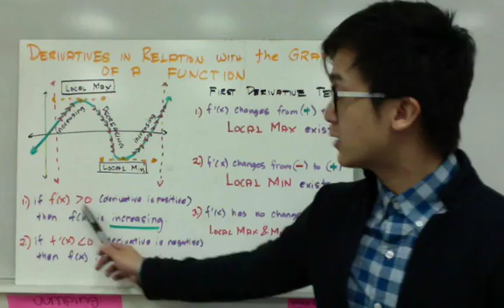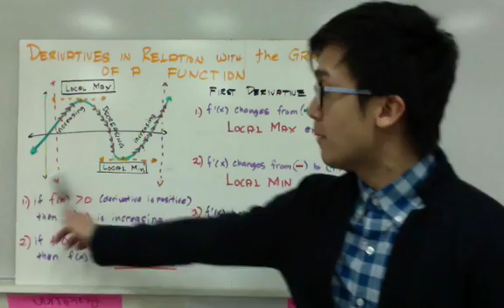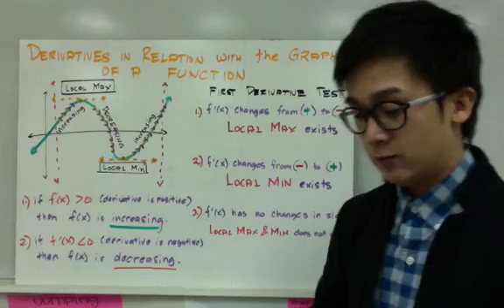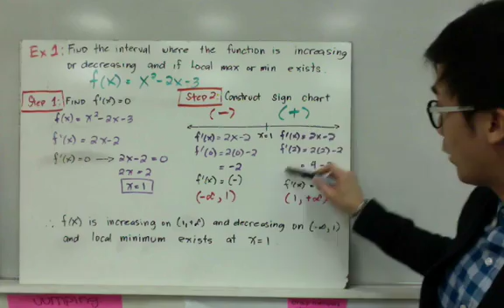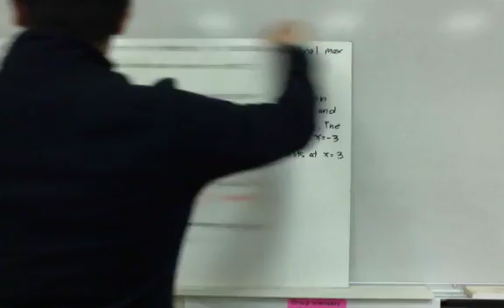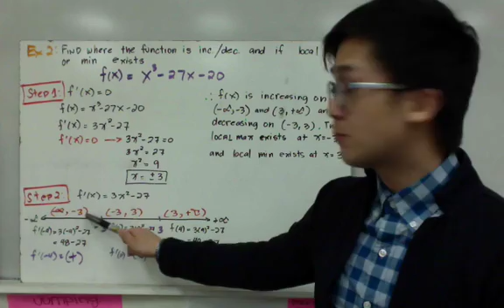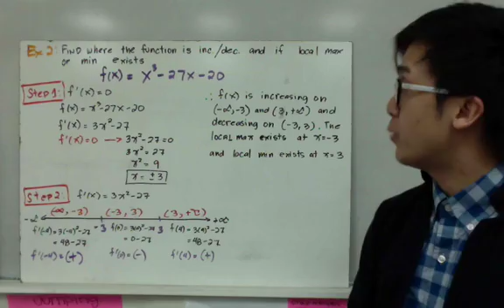CALCULUS: 1st Derivative Test for Local Maximum and Local Minimum in Filipino | Paano?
lesson sa pagkuha ng local minimum at ng local maximum na ginagamitan ng 1st derivative. kasama rin dito ang pagkuha ng interval ng isang function kung saan ito ay sinasabing increasing or decreasing